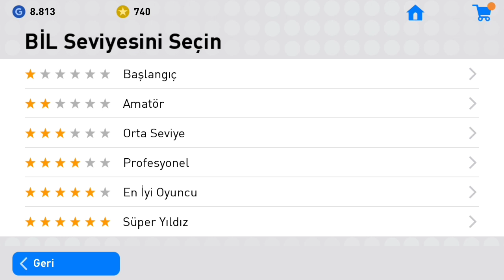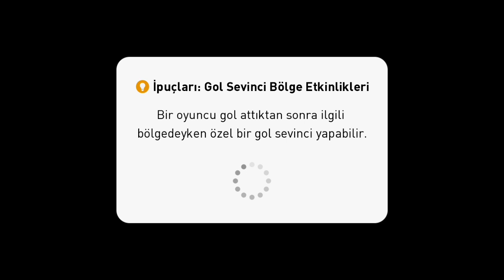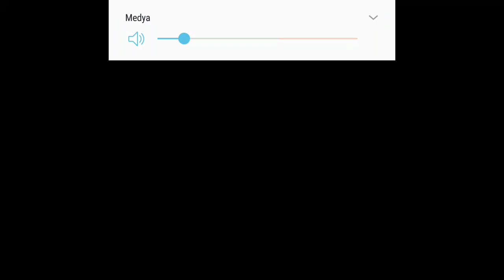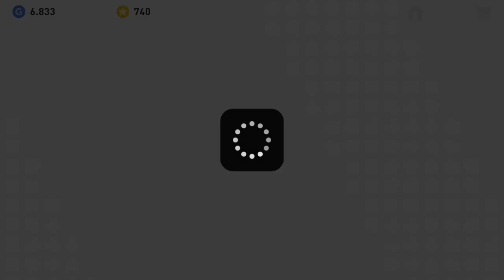JOHAN CRUYF SHOW ! PES MOBİLE 2019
Herkese Merhaba Arkadaşlar Ben Ayaz Game Tr kanalından Gökhan hepiniz kanalıma hoşgeldiniz bugün sizlerle Pes Mobile da etkinlik maçı yaptım iyi seyirler